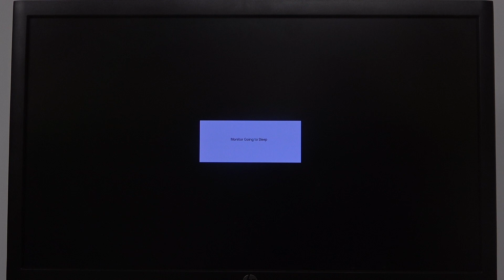Jak zmienić BIOS CSM Mode na BIOS UEFI Mode na płytcie głównej MSI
Chcesz dowiedzieć się więcej? Odwiedź naszą stronę

Cześć w tym filmie dowiesz się jak zmienić BIOS CSM Mode na BIOS UEFI Mode na płycie głównej MSI. Nie zapomnij o pozostawieniu łapki w górę oraz subskrypcji jeżeli poradnik był dla Ciebie pomocny.

Jak zmienić BIOS CSM Mode na BIOS UEFI Mode? Jak zmienić BIOS CSM Mode na BIOS UEFI Mode na płycie głównej MSI? Gdzie zmienić BIOS CSM Mode na BIOS UEFI Mode?

Obserwuj nas na Instagramie ►   / hardreset.info
Polub nas na Facebooku ►   / hardresetinfo
Śledź nas na Twitterze ►   / hardreseti
Wspieraj nas na TikToku ►   / hardreset.info